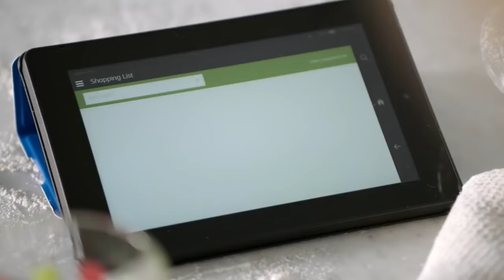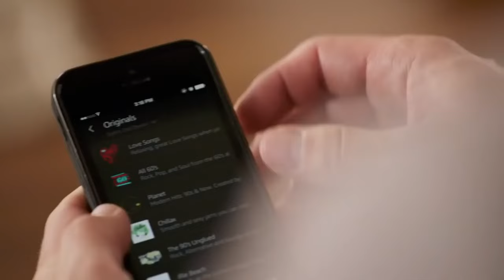Introducing Amazon Himeko